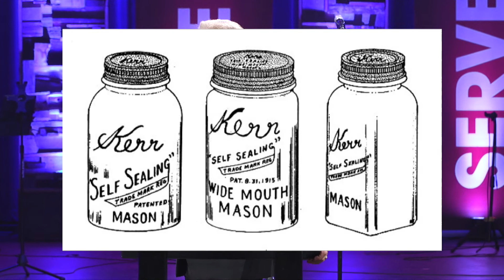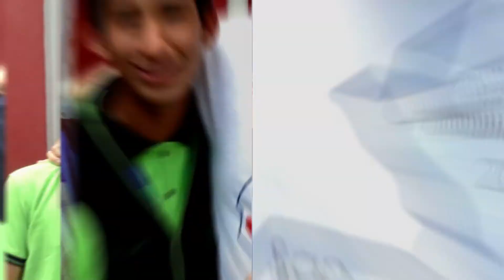In Our House, We Contribute Pt. 1 (Dave Williams)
We have the opportunity to worship God through our financial giving. All that He provides comes from him, so when we give the tithe, we're really just returning the 10% to him. Pastor Dave Williams passionately preaches that tithing teaches us to rely on the Lord first for provision and to position ourselves in a way that allows blessings to flow through obedience.

Pastor Dave Williams
Mount Hope Church in Lansing, MI